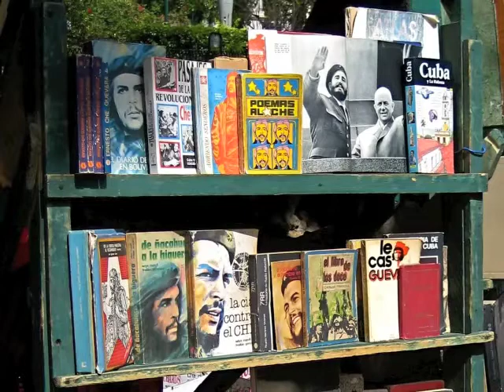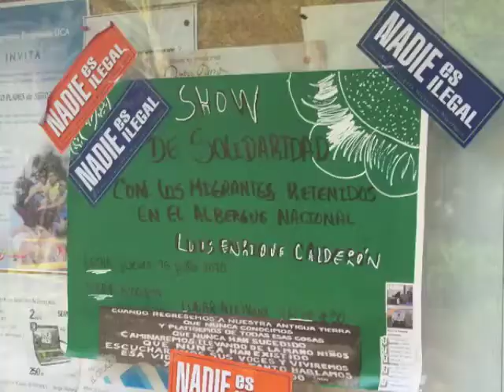Princeton University students describe their experiences abroad (Spring 2011)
Interviews conducted, filmed, and edited by David Abugaber for Princeton's Office of International Programs.